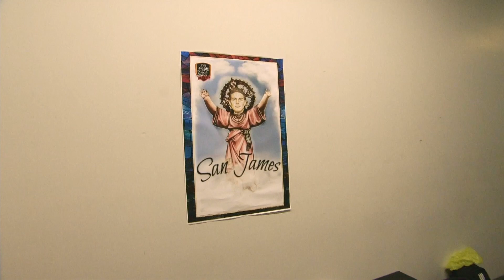Real Titán FC de GERMAN VS Atlético Parceros FC de PELI & JAMES | Resumen Partido Jornada 3 (5-4)